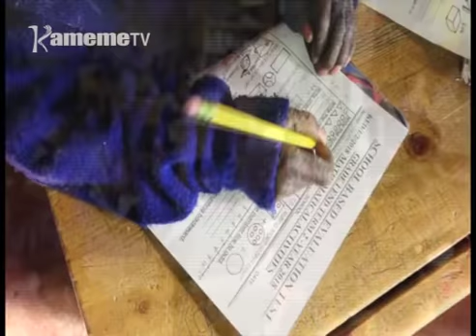Family imwe kuuria iteithiririo kurigita mwana wao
Family imwe kuuma Kariokor kaunti-ini ya Nyeri ina kigiriko kinene kuumana na ndwari ya mwana wao wa kairitu uria ni wa ukuru wa miaka 11 indi agakorwo ari kirathi kia mbeere kumana na kuhatiririo ni ndwari kuuma riria aciarirwo.
Mary Nyaruai akoretwo na murimu wa Eczema uria ucungiriirie githomo giake kuhotoma kuona ati ndangihota gwitwara undu uria ucungiriirie family yake kuhoya uteithio akorwo akirigitwo muiria ehiirwo makiria.